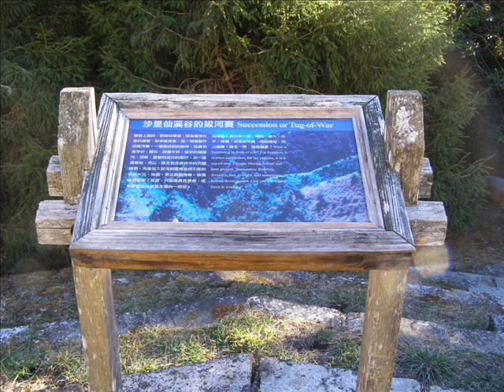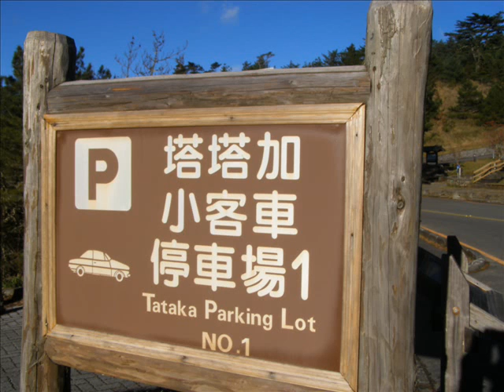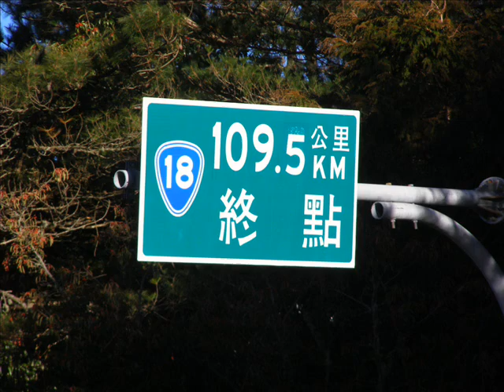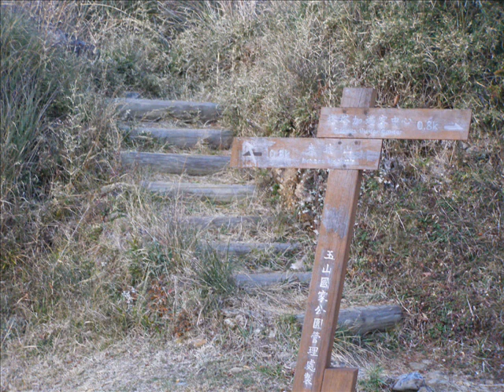塔塔加之旅-山之神話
山巒雲海讓人心靈震撼，
神木奇花異草讓人驚奇。